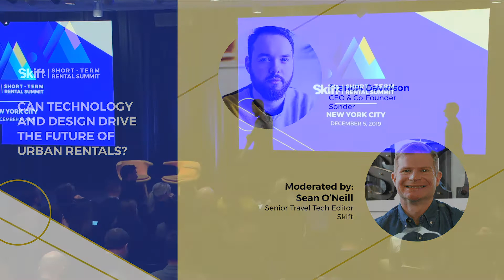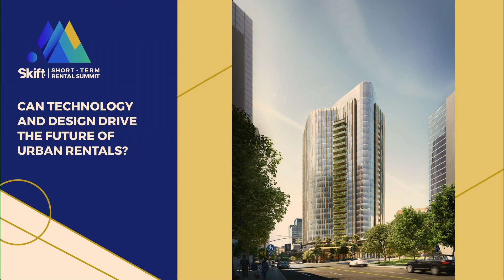Sonder CEO and Co-Founder at Skift Short-Term Rental Summit 2019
Francis Davidson, CEO and Co-founder of Sonder, spoke at Skift Short-Term Rental Summit 2019 on the topic of "Can Technology and Design Drive the Future of Urban Rentals?"

Skift Forum conferences are the largest creative business events in the global travel industry. They make up the first conference series focused on top Marketers, Strategists and Technologists in travel - the people creating and defining the future of travel.

Through talks, panels, workshops and networking, our Forum events help top travel professionals understand changing trends across sectors, geographies, and the functional silos in the travel industry.